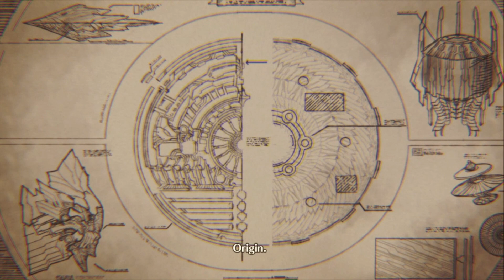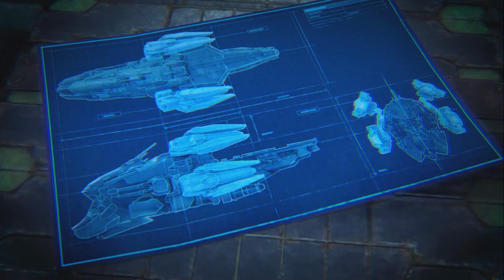Xenoblade Chronicles 3 #60 - Queen of Agnus Nia